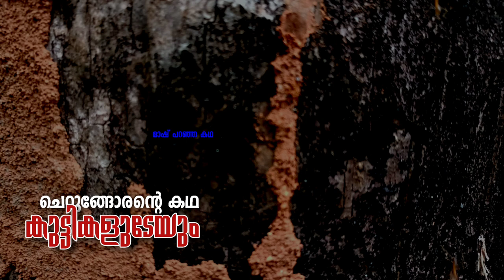ചെറുങ്ങോരന്റെ കഥ.കുട്ടികളുടേയും.# BED TIME STORIES FOR CHILDREN